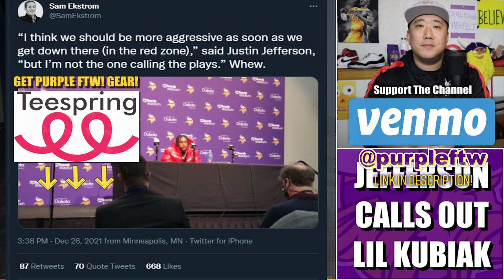Justin Jefferson (Rightfully) Calls Out Klint Kubiak's Play-Calling 👀👀👀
Minnesota Vikings superstar wide receiver Justin Jefferson rightfully called out the lack of offensive aggression in the redzone and the play calling of first year offensive coordinator Klint Kubiak.